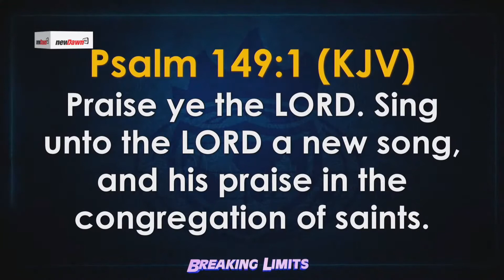WINNERS HIGH PRAISE | NEWDAWNTV | NOV 16TH 2020